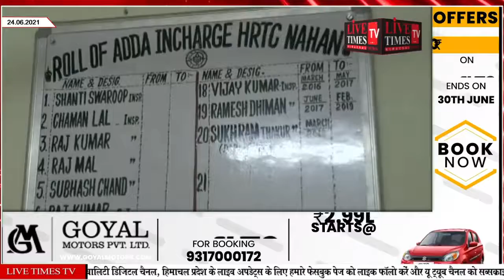नाहन : एच.आर.टी.सी. बस रूटों पर नहीं मिल रही सवारियां, रोजाना हो रहा 5 लाख का घाटा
Nahan : HRTC Passengers are not available on bus routes, daily loss of 5 lakhs